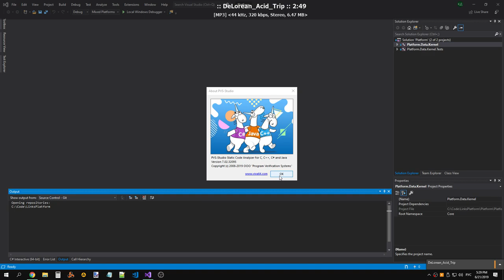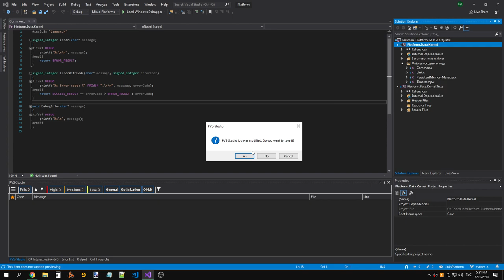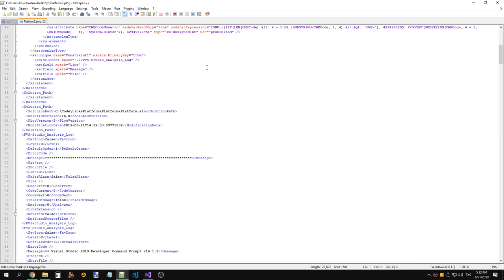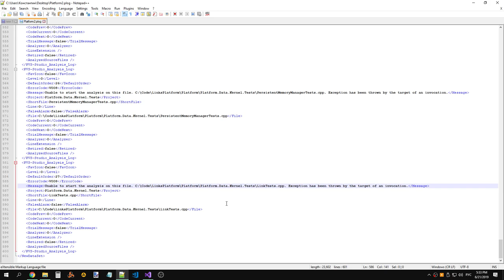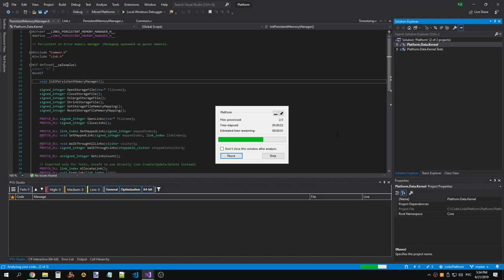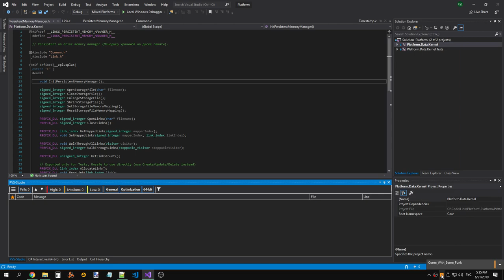LinksPlatform 0.1.0: Failed attempt to check C/C++ projects with PVS-Studio in Visual Studio 2019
Raw recording.

I am very grateful to PVS-Studio for providing a free license for our open-source project.

If you also have an open-source project and want to use PVS-Studio you can request your own free license